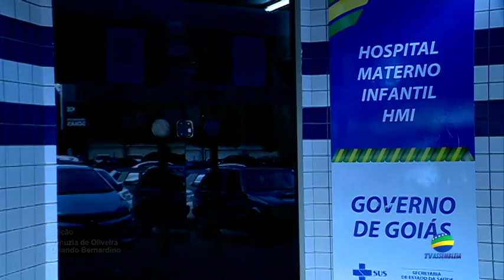Reportagem - Campanha de doação de leite humano